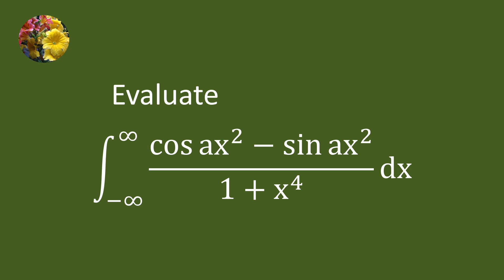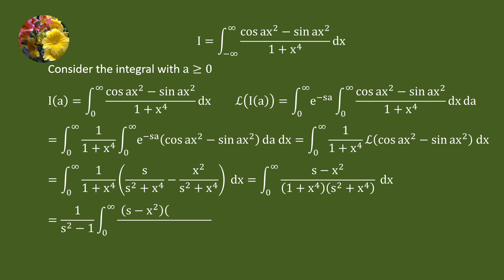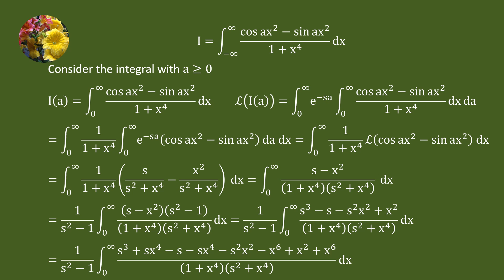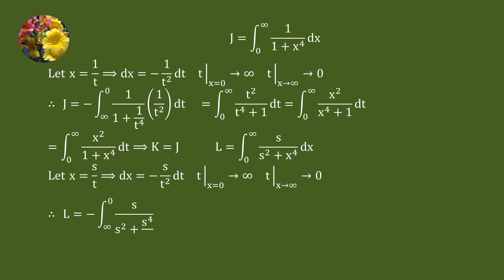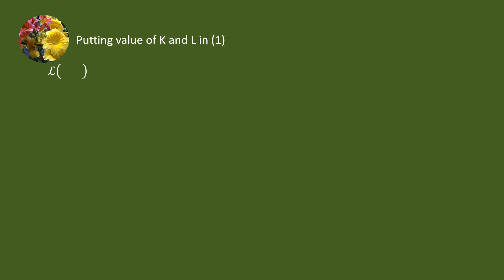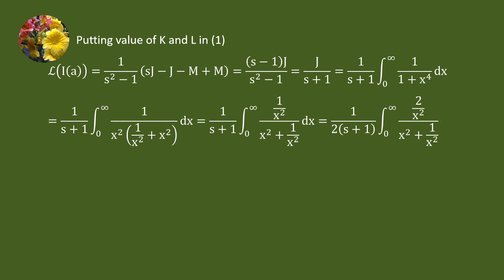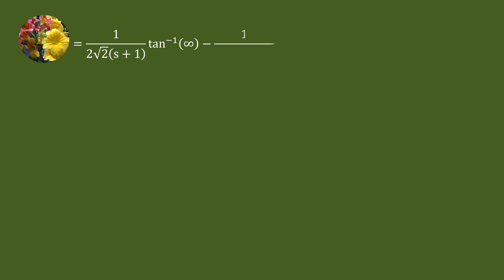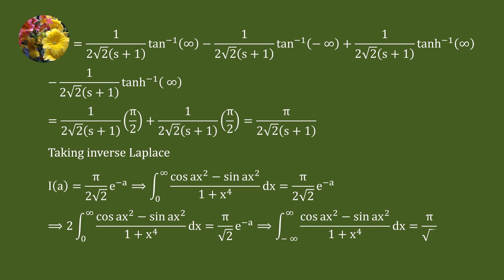Solving improper integral using Laplace transform, algebraic manipulation & substitution (Mis-1844)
Integrate (cos ax^2 - sin ax^2)/(1 + x^4)dx from -infinity to infinity